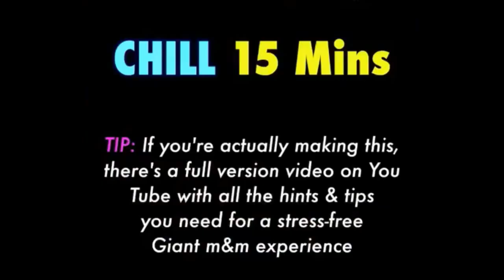Ideas para Fiestas infantiles | Manualidades|Craft Tortas 工艺品 Party Disney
Compartimos con ustedes algunos vídeos de cómo hacer uno mismo una linda fiesta de cumpleaños.